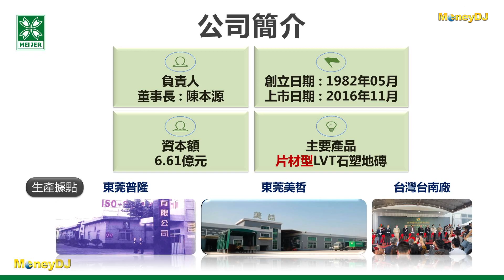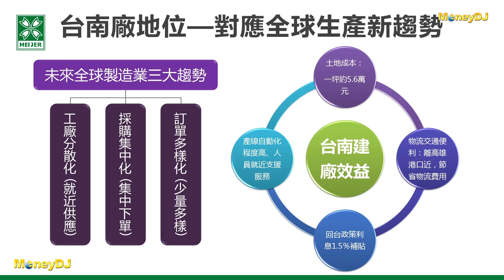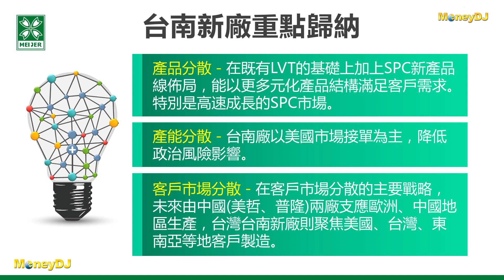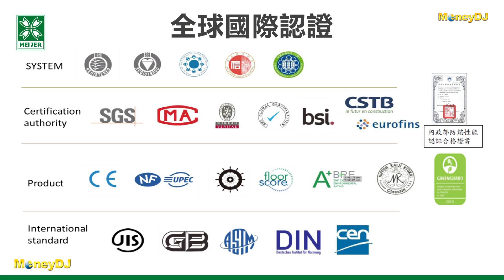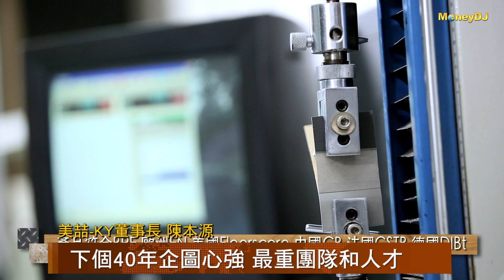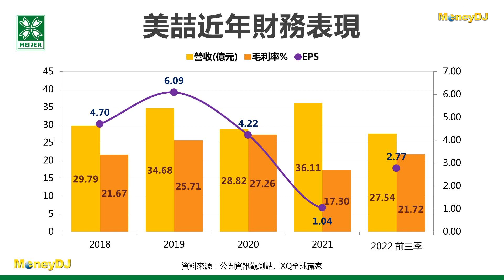【MoneyDJ財經新聞】美喆40歲生日 迎台南廠落成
美喆-KY(8466)～～亞洲最具規模的石塑地板廠商之一，今年歡度40歲生日，公司送給自己的大禮物是台南廠的新廠落成，台南新廠的加入，將讓能夠全力搶攻正在高度成長的美國SPC產品市場，讓過去有產能/市場/客戶集中狀況的美喆，未來成長更穩健。
此次MoneyDJ專訪到美喆-KY董事長陳本源，親自說明台南廠的規劃、以及40歲後的美喆後續發展方向。